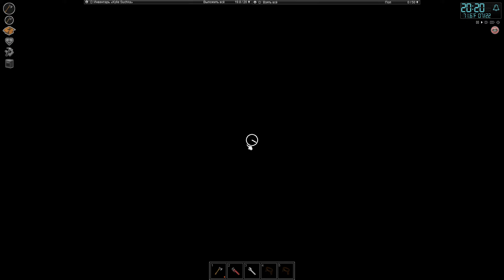Project Zomboid / Попытки понять игру, Прохождение #12 / 1440p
Project Zomboid — компьютерная игра на стыке жанров survival horror и компьютерной ролевой игры, посвящённая выживанию во время зомби-апокалипсиса. Разработкой игры занимается независимая студия The Indie Stone. Игра выполнена в двухмерной изометрической графике.